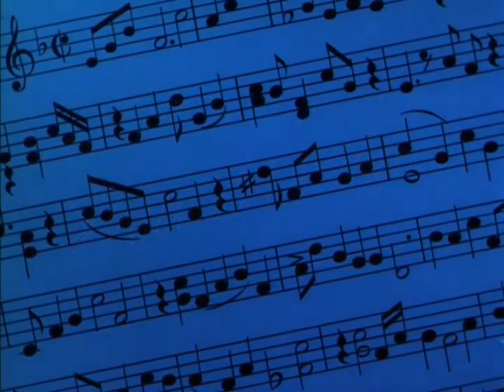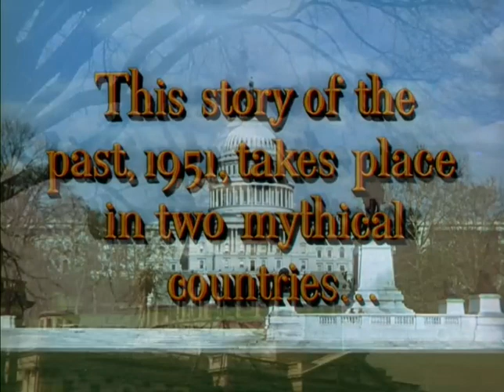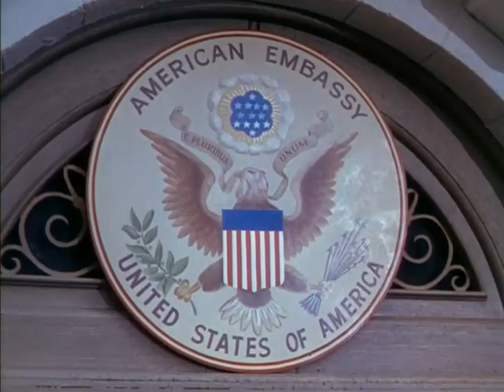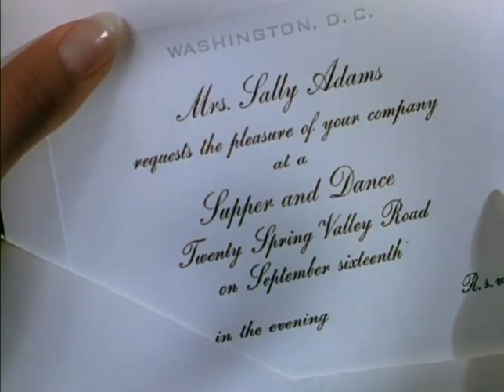Call Me Madam - Full Movie - 1953 - Ethel Merman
Call Me Madam is a 1953 American Technicolor musical film directed by Walter Lang, with songs by Irving Berlin, based on the 1950 stage musical of the same name.

The film, with a screenplay by Arthur Sheekman, starred Ethel Merman, Donald O'Connor, Vera-Ellen, Billy DeWolfe, George Sanders, and Walter Slezak. The film replaced "Washington Square Dance" with the older "International Rag", and interpolated "What Chance Have I With Love?" from Berlin's Louisiana Purchase (sung and danced by Donald O'Connor). A soundtrack album was released by Decca both as a 10-inch LP and as a set of three 7-inch EPs, and was released on CD in 2004 by Hallmark. The numbers "The Hostess with the Mostest'" and "You're Just in Love" are included on the Rhino Records CD set Irving Berlin in Hollywood. The film was out of circulation for many years but was issued on DVD in 2004.

Merman won the Golden Globe Award for Best Actress in a Musical or Comedy. Alfred Newman won the Oscar for Best Scoring of a Musical Picture, and Irene Sharaff was nominated for her costume design. Lang was nominated for Outstanding Directorial Achievement in Motion Pictures by the Directors Guild of America and the Grand Prize at the 1953 Cannes Film Festival,[4] and Sheekman's screenplay was nominated Best Written American Musical by the Writers Guild of America.

Directed by Walter Lang
Screenplay by Arthur Sheekman

    Ethel Merman as Sally Adams
    Donald O'Connor as Kenneth Gibson
    Vera-Ellen as Princess Maria
    George Sanders as General Cosmo Constantine
    Billy De Wolfe as Pemberton Maxwell
    Helmut Dantine as Prince Hugo
    Walter Slezak as August Tantinnin
    Steven Geray as Prime Minister Sebastian
    Ludwig Stössel as Grand Duke Otto (as Ludwig Stossel)
    Lilia Skala as Grand Duchess Sophie
    Charles Dingle as Sen. Brockway
    Emory Parnell as Sen. Charlie Gallagher
    Percy Helton as Sen. Wilkins